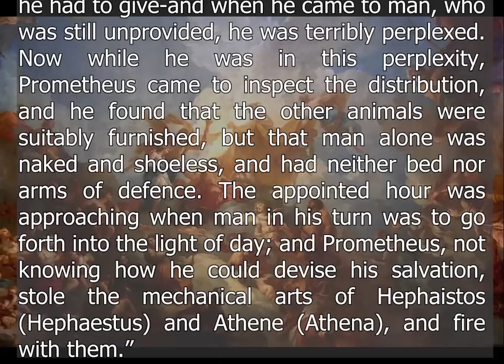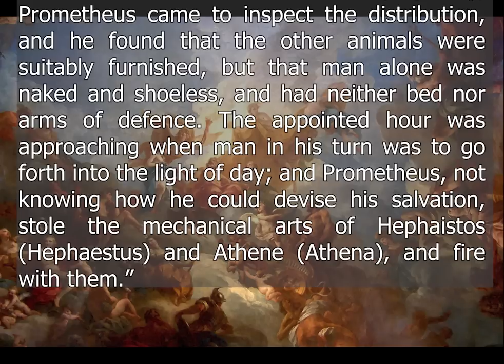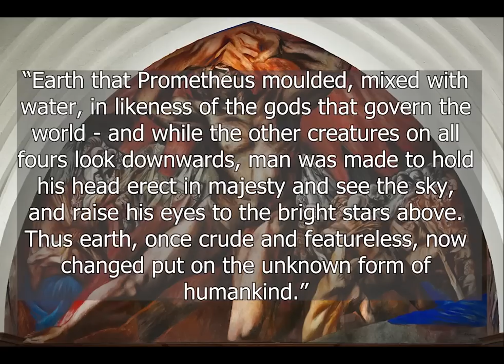Tortured for 30,000 YEARS - Betrayer of TITANS - Nemesis of ZEUS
Hey everyone, welcome to Mythology Explained. In today’s video, we’re going to discuss Prometheus: a Titan who betrayed his own kind and joined the gods, the champion of humanity, the wily trickster who stole fire from Zeus, and the victim of one of the most truly diabolical punishments in all of Greek mythology: to have his ever-regenerating liver ripped out of his belly each day and devoured by an eagle for thousands of years.

First we’re going to explore the role Prometheus played in the creation of humanity, going through various versions from multiple works; following that, we’re going to go through the escalating back and forth between Prometheus and Zeus, an exchange that results in a livid Zeus condemning his plucky, intrepid adversary to one of the worse punishments in all of Greek mythology; and finally, we’re going to wrap up the video by looking at the story of Deucalion, Prometheus’ son - specifically, at how he builds a boat to survive a world-consuming flood unleashed by Zeus to eradicate humanity.

Prometheus was the son of Iapetos, one of the 12 first-generation titans, and of Clymene, one of the Oceanid nymphs. Born to them were four sons: Atlas, strong and unyielding, condemned to an eternity of bearing the heavens on his shoulders, Menoitios, an obscure figure, smote by Zeus’ lightning and thereby sent smoking down to Tartarus, Prometheus, wise and cunning, an ardent champion of humanity, and Epimetheus, dull and naive, whose susceptibility to temptation helped bring unspeakable suffering into the world. (An alternative genealogy claims that Iapetus’ consort, the mother of these four second-generation titans, was Asia, another of the Oceanid nymphs descended from first-generation Titans Oceanus and Tethys.)